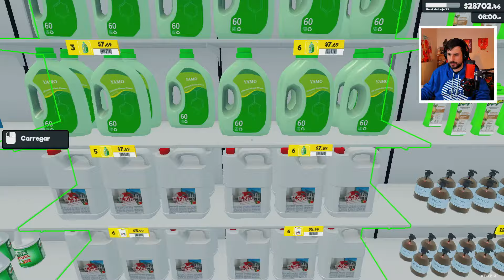SUPERMARKET SIMULATOR #36 - NOVOS PRODUTOS E REMODELEI A LOJA TODA! 😀😋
Hoje comprei uma nova licença de produtos, e remodelei toda a loja! Continuo com o mod dos clientes, que só me dá trabalho e cegada com os clientes.